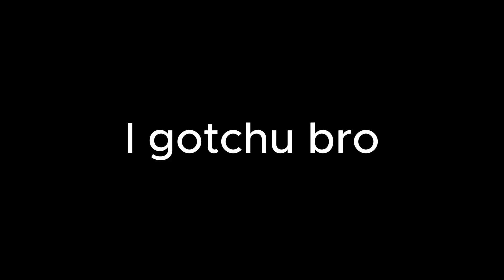Lambda's Bodycam ReShade Preset | Garry's Mod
Simple, yet VERY KEWL!!!